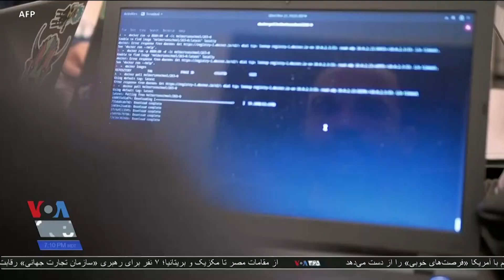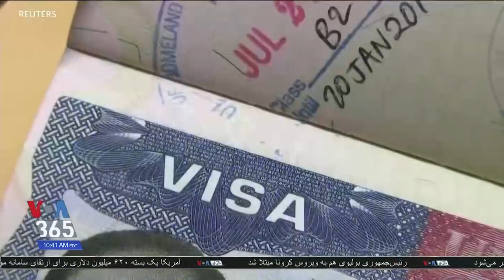وزارت خارجه ایالات متحده همچنان از حضور دانشجویان خارجی در آمریکا استقبال می‌کند